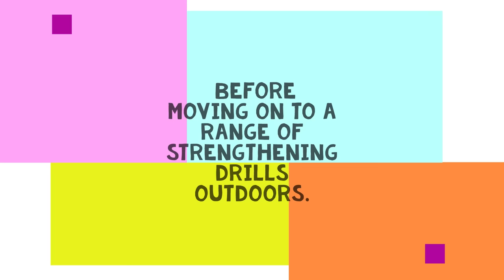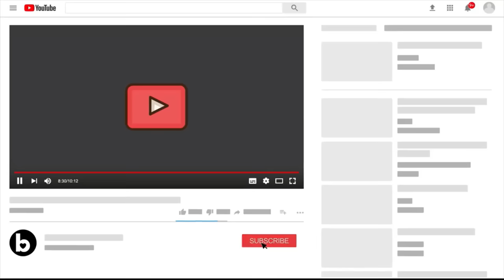17 Jul Real Madrid Training: Tenth pre-season Drill | Fitness work at Real Madrid City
Fitness work at Real Madrid City

The team completed another day's training.

Real Madrid completed an intense fitness session on the seventh day of training this week.

 The players worked out in the gym at Real Madrid City for two hours,

 before moving on to a range of strengthening drills outdoors.

Gifts links for Amazon Global Link:

adidas Men's Soccer Real Madrid 22/23 Home Jersey

Real Madrid CF | 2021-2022 UEFA Champions League Winner | 12"x15" Framed Photo Collage

Real Madrid Backpack With a Soccer Ball And Real M. Water Bottle

adidas Unisex-Adult Backpack

Phone Case Real Accessories Madrid Cover Shockproof Compatible with iPhone 13 12 11 X Xs Xr 8 7 6 6s Plus Pro Max Mini Samsung Galaxy Note S9 S10 S20 21 Ultra Plus

LEGO Real Madrid – Santiago Bernabéu Stadium

Gift Links for Amazon India:
Real Madrid Home Jersey with Shorts 22/23 Season

ESSENTIELE REAL MADRID HOME , AWAY , THIRD & GOAL KEEPER KIT 20/21 2PLY REUSABLE FACE MASK ( PACK OF 4 )

Morons Real Madrid FC Merchandise | La Liga Printed Coffee Mug, Mousepad and Keychain Combo Gift for Friends | 330 ml, Pack of 3

Real Madrid Black & White Deodorant Combo Pack Of 4 Deodorant Spray - For Men

Gravin White Real Madrid Football & Air niddle, Size 5 No

Monk Matters Micro Sation Fabric Real Madrid FC Football Club Printed Cushion Cover with Fiber Fillers (Size 12 Inches x12 Inches , Multicolor) , Ideal Gift for All The Football Fans

TenorArts Real Madrid Poster UCL 2022 Momemts Laminated Poster Framed Painting with Matt Finish Black Frame (12 inches x 9inches) [Redesigned with Thick Textured Frames]